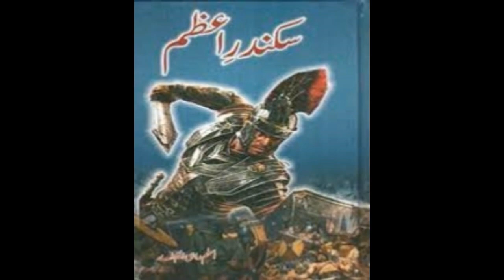ISLAMABAD THE BEAUTIFUL